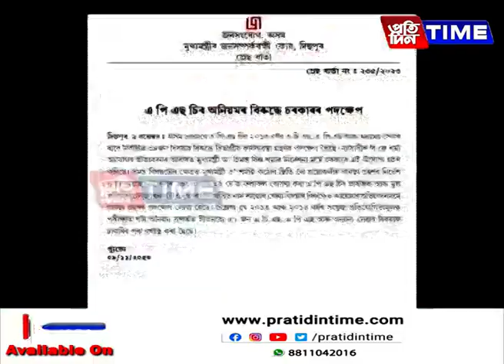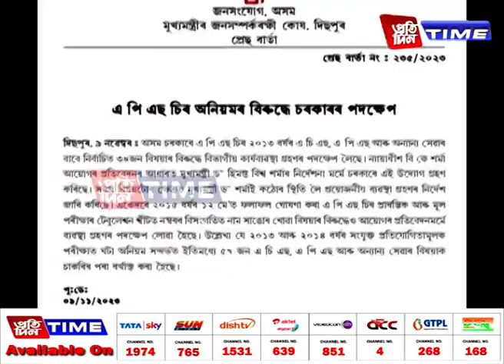২০১৩ৰ APSC কেলেংকাৰীৰ বিৰুদ্ধে কঠোৰ হোৱাৰ দিশে ৰাজ্য চৰকাৰ।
প্রতিবাদ আৰু সমালোচনাৰ অন্তত অৱশেষত ২০১৩ৰ APSC কেলেংকাৰীৰ বিৰুদ্ধে কঠোৰ হোৱাৰ দিশে ৰাজ্য চৰকাৰ। ৩৪ অভিযুক্ত বিষয়াৰ বিৰুদ্ধে বিভাগীয় তদন্তৰ নিৰ্দেশ। কিন্তু বক্রপথে চাকৰি লোৱা বিষয়াৰ বিৰুদ্ধে বিভাগীয় তদন্তৰ আঁৰৰ ৰহস্য কি?